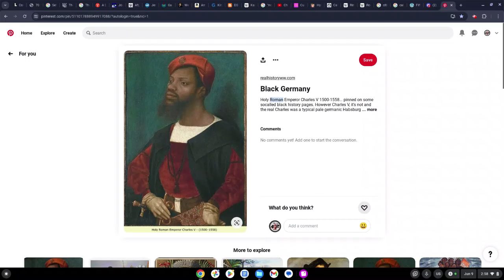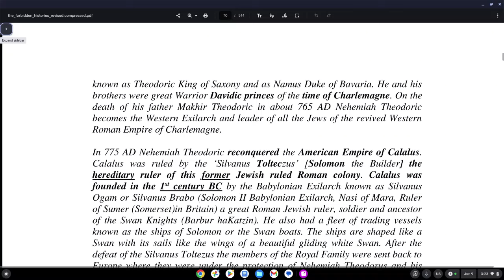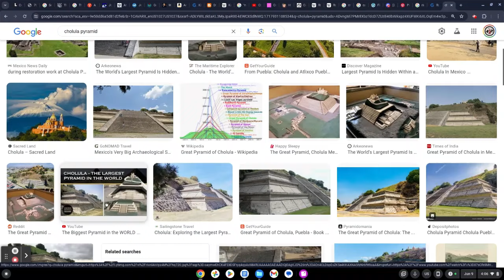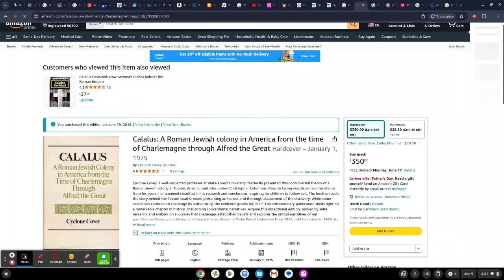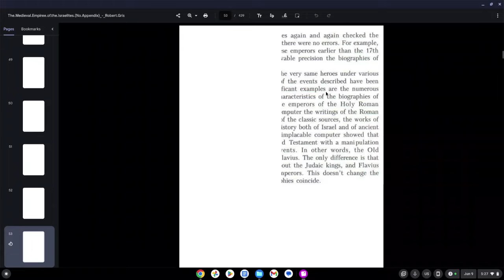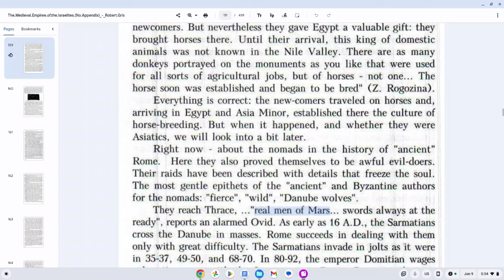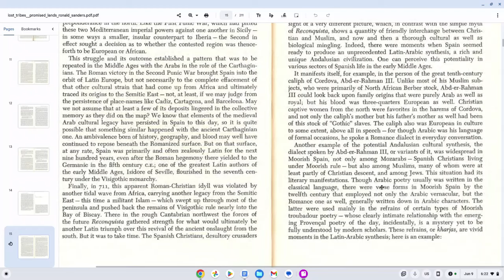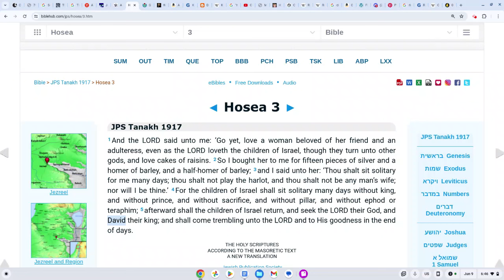Prester John #140 | Rome, the "Eternal City of SEVEN Hills", Hyborian (HEBER) Calyx / CROWN Hebrews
@mosthighova_everything on IG 💙💜❤️

ThaWaDa for your support 🙏🏿

Halal HaWah